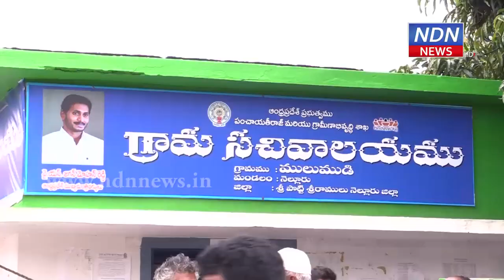రూరల్ మండలంలో అభివృద్ధి కార్యక్రమాలకు శ్రీకారం చుట్టిన ఎమ్మెల్యే కోటంరెడ్డి.. - NDN News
రూరల్ మండలంలో అభివృద్ధి కార్యక్రమాలకు..
శ్రీకారం చుట్టిన రూరల్ ఎమ్మెల్యే కోటంరెడ్డి..
నెల్లూరు రూరల్ మండలంలోని 17 గ్రామాలకు 57కోట్ల రూపాయల వ్యయంతో అభివృద్ధి కార్యక్రమాలు జరుగుతాయని తెలిపారు రూరల్ ఎమ్మెల్యే కోటంరెడ్డి శ్రీధర్ రెడ్డి.  తొలి విడతగా 9 గ్రామాల్లో అభివృద్ధి కార్యక్రమాలకు ఆయన శ్రీకారం చుట్టారు. గ్రామస్తులంతా పార్టీలకతీతంగా కలసికట్టుగా ఉండి, అభివృద్ధి పనుల నాణ్యత పరిశీలించుకోవాలని సూచించారు.